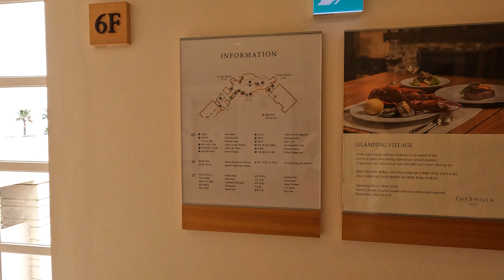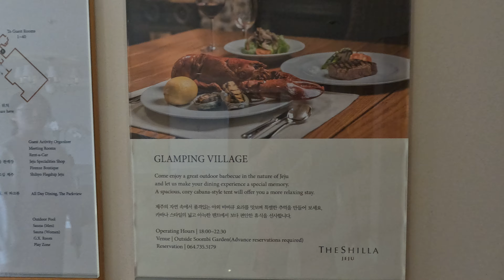32. 4.12 제주[Jeju] (제주신라호텔 | 6층 로비(SHIHYO, CHANEL) 구경하기) GX024651